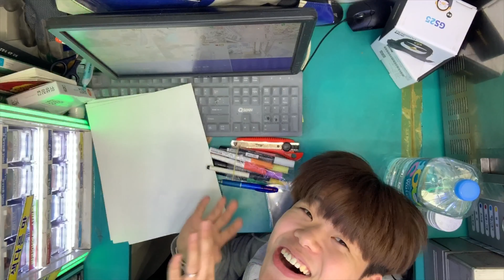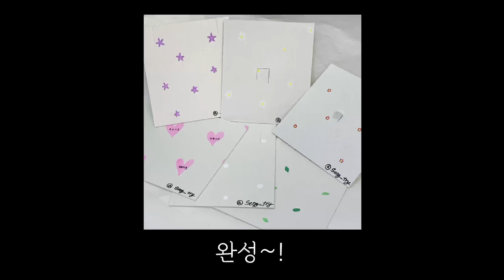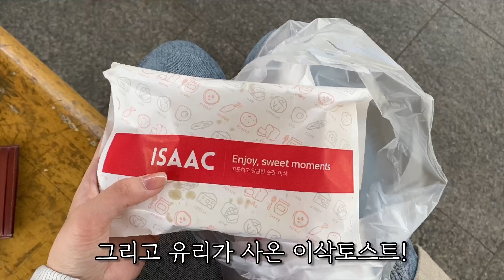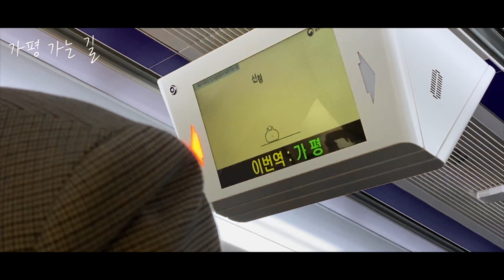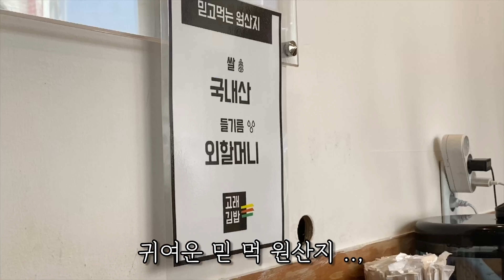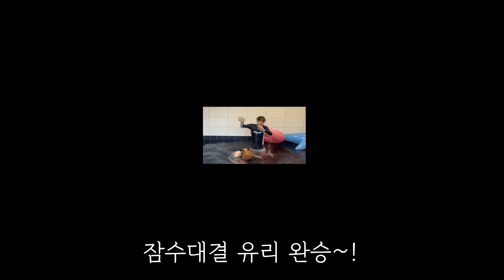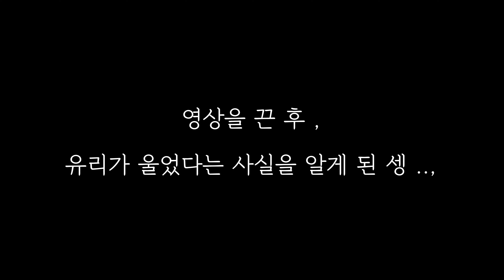[Vlog] 아니 벌써 일주년이라고?! 그 외 준비 편 | Oh my god, was it your first anniversary already?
안녕하세요! 셍이 입니다 !
아휴 죄송해요 넘 오랜만이라 벅차서 ..,
요즘 코로나때문이기도하고 채널을 커플채널로
변경할까 고민중에 있었어서 드디어 고민을 해결하고!
커플채널 [셍활과 율리] 로 변경을 했습니다!

이번 영상은 유리랑 제가 벌써 1주년이여서!
가평 풀빌라펜션에서 놀다온 이야기 입니다!
유리랑 처음 가는여행이기도 하고 1주년 선물들
준비하는 영상들도 함께 올리니 재밌게 즐겨주세요!